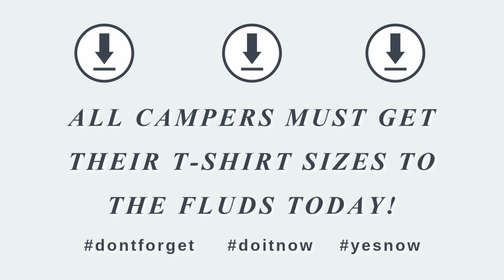Sunday Announcements, 6/27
Events & Activities Video Announcements